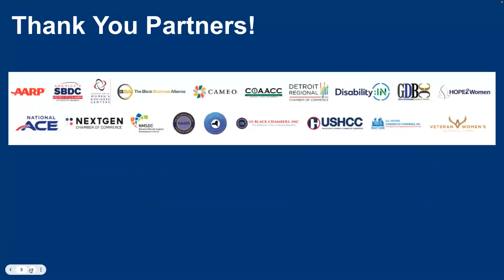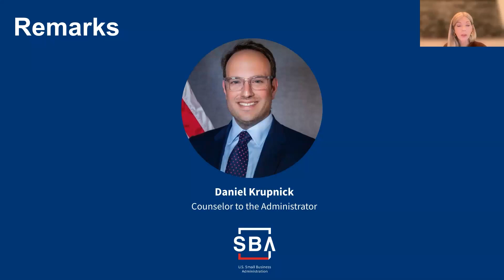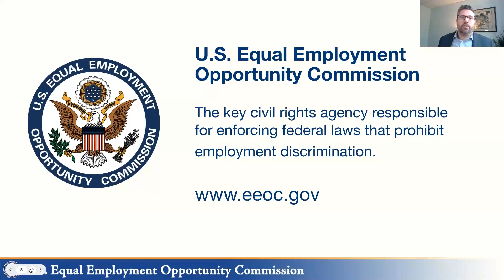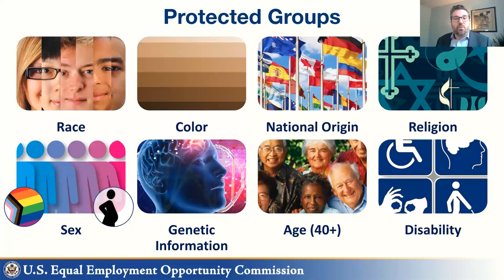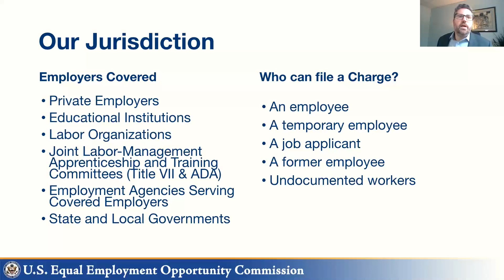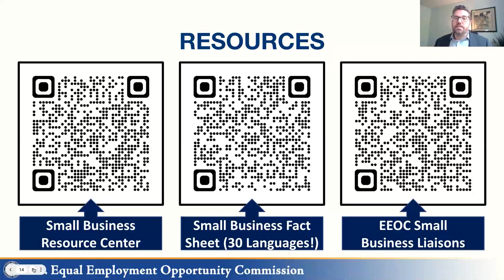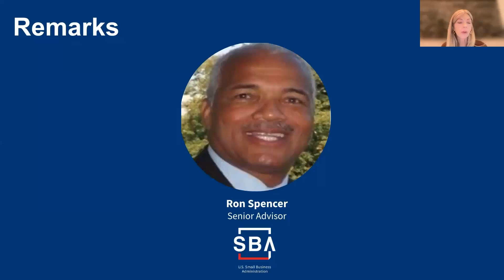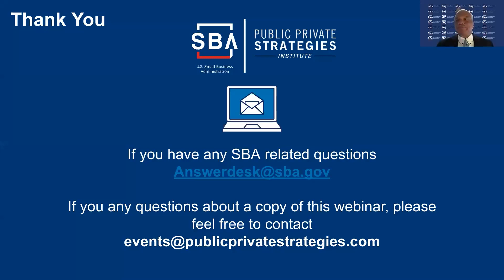Invest in America | Anti Semitism Webinar (October 19, 2023)